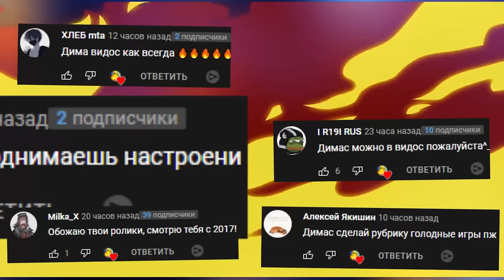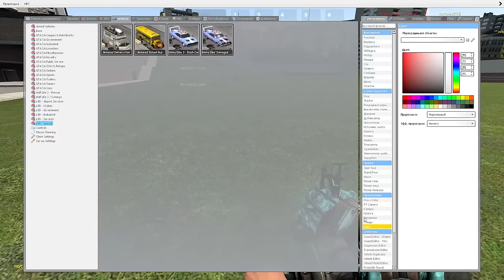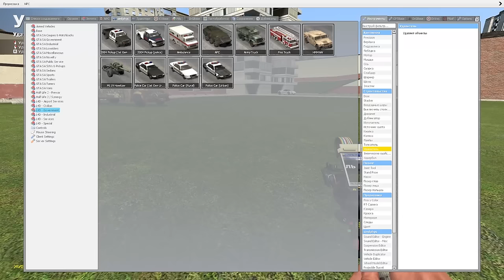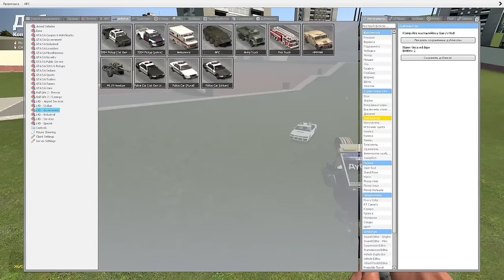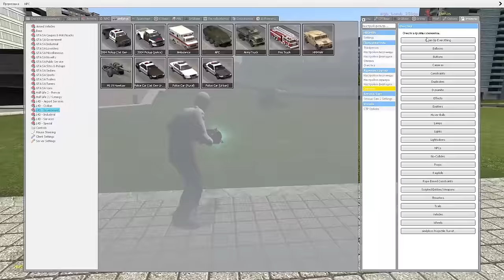АВТОБУС С БОМБОЙ ВЫЖИВАНИЕ В SANDBOX ГАРРИС МОД ► Garry's Mod